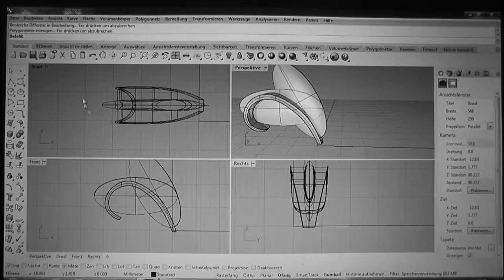Der Lehrling // Schülerfilme 2019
Schülerfilme 2019